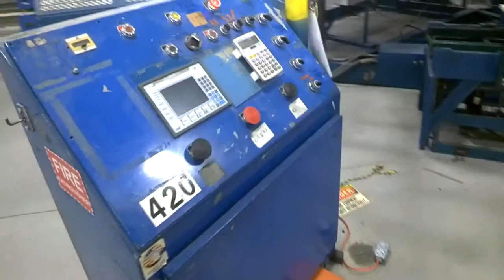Plastimach Used Thermoformers, CNC Routers, Die Cutters, Extruders, and Vacuum Forming Equipment